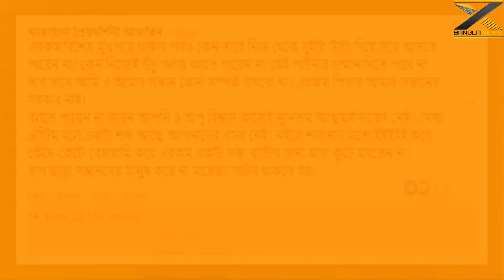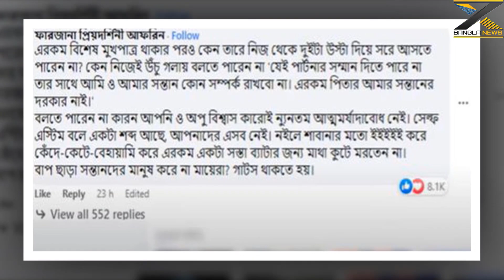ফিরে আসার পড় অপু জয়কে নিয়ে ঘুড়ছেন শাকিব খান শহরের অলিতে গলিতে ভিডিওতে X Bangla News